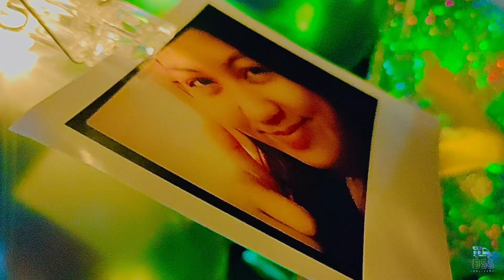Nestle's 36th Birthday | Customized Car Trunk Surprise | BSS Delivery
📍Sta. Maria Bauan, Batangas

Birthday Car Surprise all the way from Saudi 🇸🇦🥳

"Happy Birthday Mommy Gitz,

Kahit malayo ako sa inyo, sana naparamdam ko sayo kung gano ka ka-special ngayong birthday mo and everyday.

Salamat sa efforts mo sa pag-aalaga kay Ineng, at sa pagiging the best version of a mommy para sa kanya.

I will always be with you and Iya, though miles apart, and i wish na matupad pa natin mga dreams natin for our simple family. Time will come na di na natin kelangang maghiwa-hiwalay, i am looking forward for those days to come already. Namimiss ko na kayo.

We love you always, i love you always, everyday, palagi, araw- araw, and for the rest of our lives.

Happy Birthday..

Daddy Gitz."

Happiest Birthday Ma'am Nestle Yvonne M. Magbuhat🎂🥳We at BSS Delivery are very happy to be part of your special day. Stay Safe and Blessed😌

Thankyouu to Sir Voj Mclift for trusting us po🙏🙂